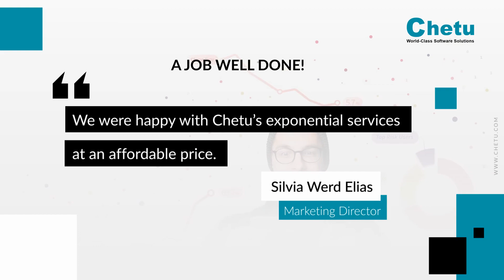Data-Driven Video Conversion App | Chetu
Chetu’s developers were tasked with creating an Apache Spark process in Java that accepted parameters for specific data indicators to improve the workflow. Indicators within the application included transaction data, subscription information, and KPI analytics.

After the solution was deployed Jump saw many benefits including, customer retention and accurate data analytics. While in production Jump appreciated Chetu’s comfortability with the workflow and the ability to stay up to speed on development.

Organizing your data is one thing; knowing how to leverage it is a whole other battle. We take structured data and turn it into actionable Business Intelligence (BI), generating sharable reports, automating data-dependent processes, forecasting user and market trends, and finding opportunities for improvement within your enterprise.

We build custom BI solutions for desktops, mobile devices and browser apps, complete with personalized and customizable business intelligence dashboards that offer real-time visibility on KPIs.

For example, we can develop Logi Analytics Solutions with relational database configuration such as MySQL and Oracle. Our custom BI platforms include features like big data processing, predictive analytics, decision support, benchmarking and employee scorecards, data drill-downs, workflow planning, and much more.

We ensure industry compliance, governance, and security protocols are built into all of the business intelligence technologies we develop. We deploy cloud-based applications using container architecture for lightweight app development.

Our SaaS provides businesses with the configuration of various business intelligence technologies and tools such as Microsoft Power Bi, Domo, Tableau, Pentaho, Qlik, SAP BI, and Logi Analytics.

We provide customized, robust solutions for video asset management systems that store all file types in an organized and manageable way. Our sophisticated cloud-based and desktop platform solutions keep assets in an easily navigable central location.

We primarily design cloud-based DAM software, which offer you more versatility and anytime access to all of your data from any device type or web browser.

We can also design a native (iOS or Android) or cross-platform mobile app with the same functionality plus mobile camera scanning options. Cloud DAM solutions also allow for a faster implementation process and additional, scalable integrations.